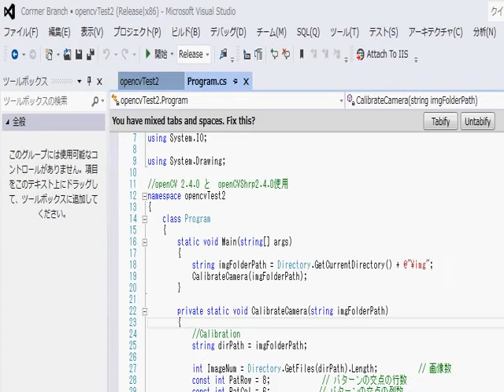lecture6-1 コーナー検知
OpencvSharpを使用